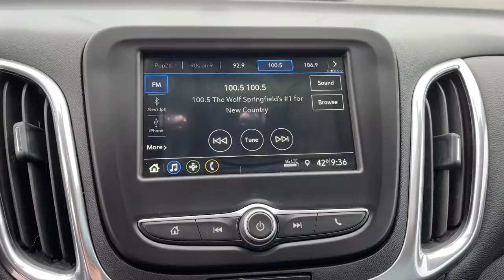2019 Chevrolet Equinox Springfield, Branson, Republic, Ozark, Nixa, MO V222334A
Silver Ice Metallic Used 2019 Chevrolet Equinox available in Springfield, Missouri at Napleton AutoWerks Springfield. Servicing the Branson, Republic, Ozark, Nixa, MO area.

You can find this 2019 Chevrolet Equinox LT and many others like it at Napleton Autowerks of Missouri. This 2019 Chevrolet Equinox comes with a CARFAX Buyback Guarantee which means you can buy with certainty. Off-road or on the street this Chevrolet Equinox LT handles with ease. Outstanding fuel economy and sleek styling are two great reasons to consider this Chevrolet Equinox. Based on the superb condition of this vehicle along with the options and color this Chevrolet Equinox LT is sure to sell fast.